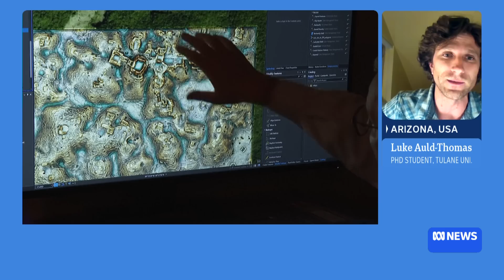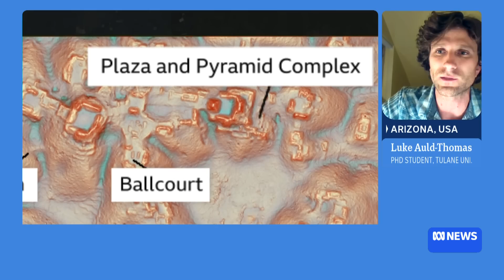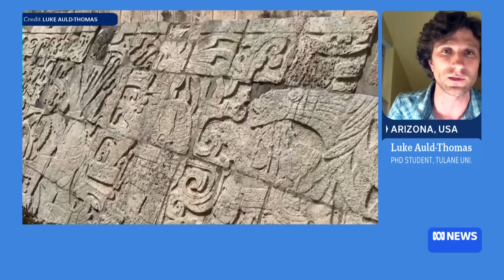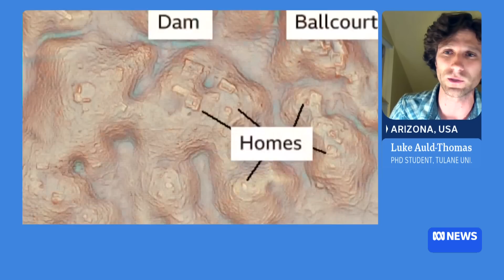Student accidentally uncovers lost Mayan city hidden in Mexico’s jungle | ABC News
A PhD student has accidentally uncovered a lost Mayan city hidden under jungle canopy in Mexico, using an advanced laser scanning system called Lidar.
Tulane University’s Luke Auld-Thomas says his team found over 6,000 buildings and structures which resemble pyramids, palaces, reservoirs, and causeways in the abandoned metropolis dubbed Valeriana.